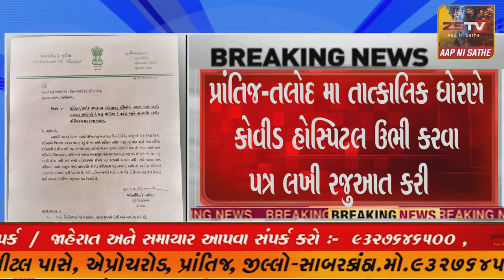પ્રાંતિજ તલોદ ના પૂર્વ ધારાસભ્ય મહેન્દ્રસિંહ બારૈયા દ્રારા પ્રાંતિજ-તલોદ મા તાત્કાલિક ધોરણે કોવીડ